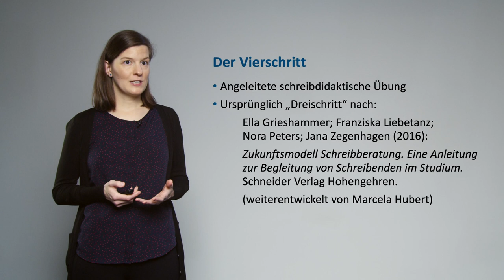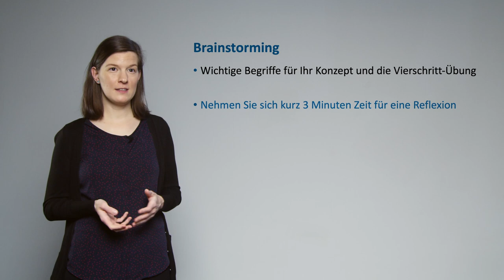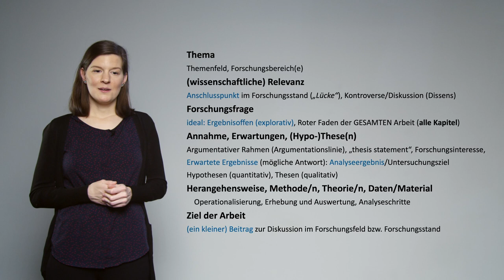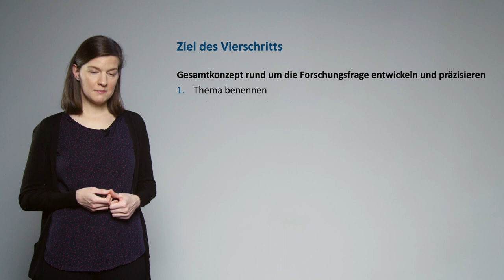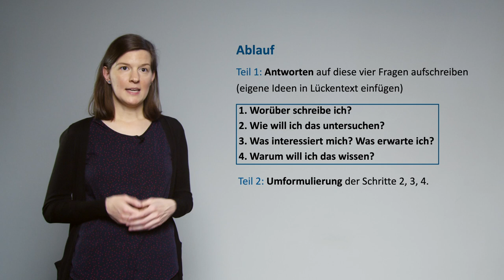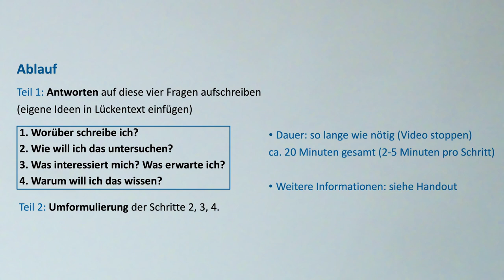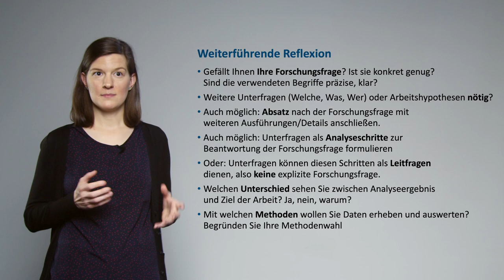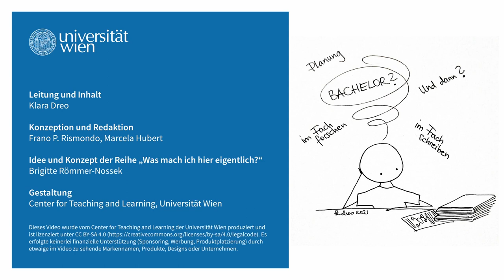[wasmachich3] Der Vierschritt